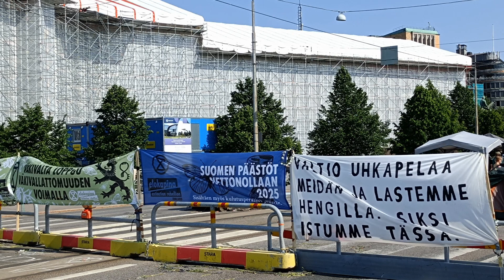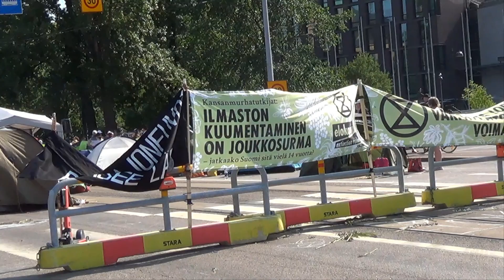ELOKAPINA MANNERHEIMINTIELLÄ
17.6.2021 alkanut Elokapinan mielenosoitus jatkui ainakin vielä 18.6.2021 Mannerheimintiellä.  Nyt paikalla oli myös vastamielenosoittajia.
Extinction Rebellion demonstrated in Helsinki starting on Thursday 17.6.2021.